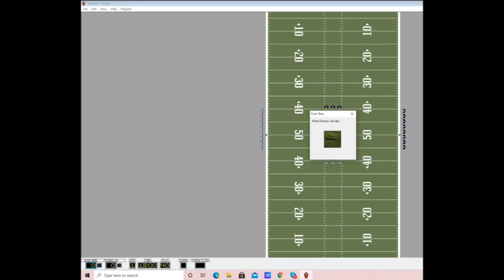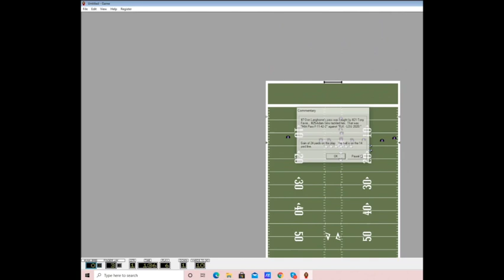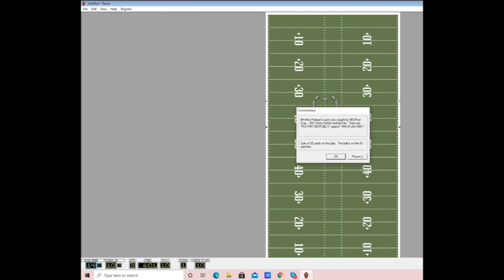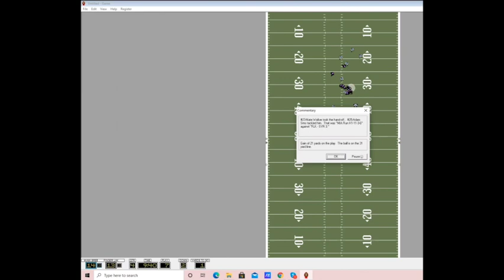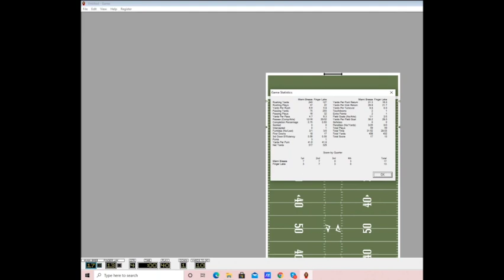Season 9 Week 1 - Miami vs Finger Lakes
APFL
Miami 17
Finger Lakes 13